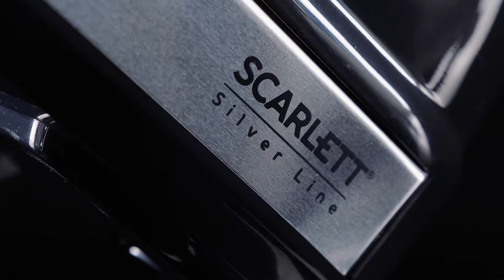Миксер Scarlett SC-HM40S10, коллекция Silver Line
УЧАСТВУЙ В АКЦИИ В ЧЕСТЬ 25-ЛЕТИЯ БРЕНДА SCARLETT!

ДЕЛИМ 1 МИЛЛИОН СРЕДИ ВСЕХ УЧАСТНИКОВ АКЦИИ!

Ручной миксер Silver Line – надёжный и эффективный кухонный помощник. Он за считаные минуты взобьёт до устойчивых пиков яичные белки, смешает коктейли и кремы, пюре и соусы, приготовит жидкое тесто.
6 скоростей дают возможность выбрать режим работы, который оптимально подходит для решения конкретной кулинарной задачи. Благодаря своему компактному размеру, устройство не занимает много места на вашей кухне